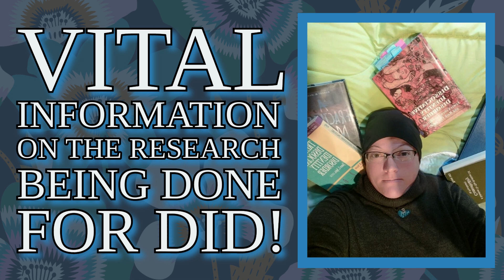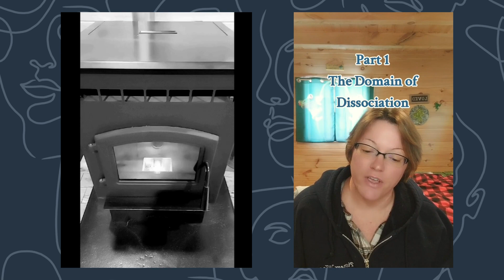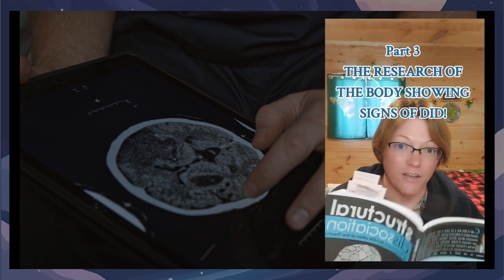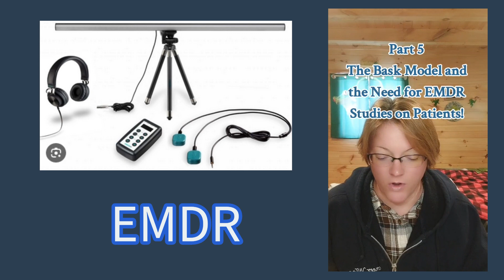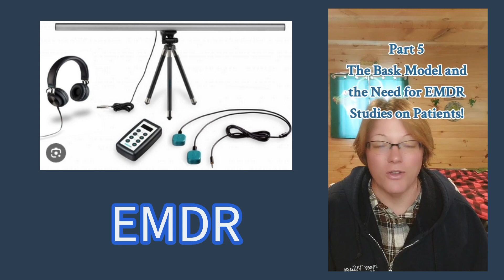2. & 7. DID Vital Information for You!dissociativeidentitydisorder